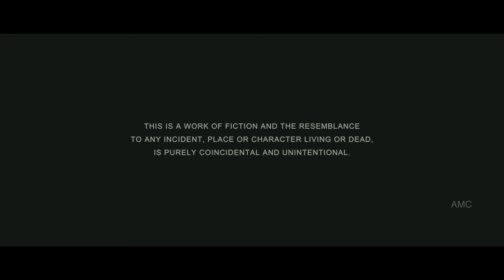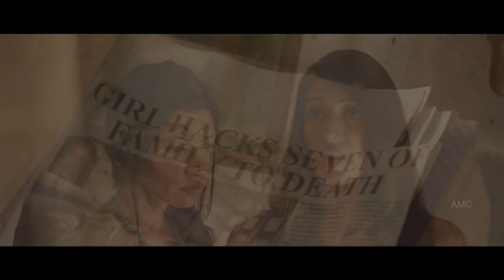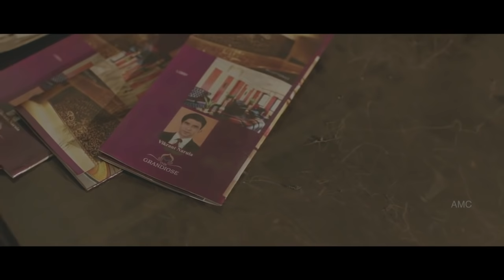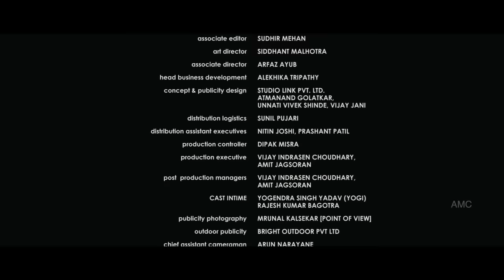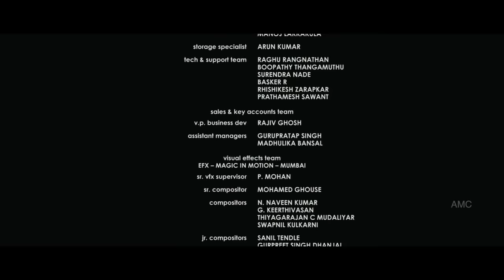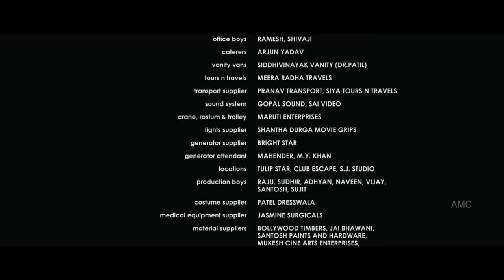Horror Katha Chitram Latest Telugu Full Movie Karan Kundra Nandini Vaid Ayush Raina